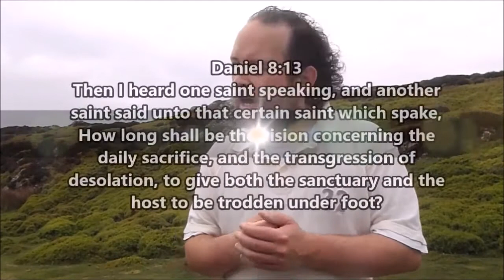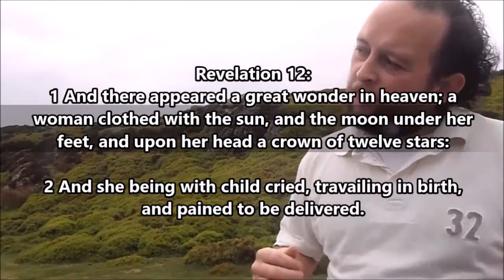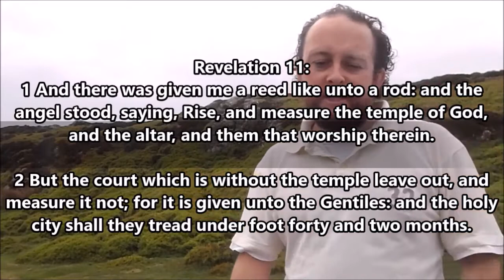(PT1) DANIELS 2300 DAYS - DEC 2016. TEMPLE REBUILD, SANCTUARY DEFILED, VIRGO, JUPITER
Something is about to happen the Sanctuary, better know s the Temple mount in Jerusalem.
Jupiter impregnant Virgo in December 2016.
She gives birth 9 months later This is Revelation 12.
But in Revelation the Temple is erected which tells that is soon be crated.
The 2600 days of Daniel is a weird time frame, 6 years & 3.5 months.
This revelation sees that from the start of the Jewish year in 2017 March 28th. Exactly 3.5 months back from that date we come to early December the exact same time Jupiter Impregnates The Virgin.
The completion of the Wall, the City and the Temple. Will then give birth the Real Christ returning from the Heavens. But just before this The False Christ will appear counterfeiting christ claiming to God only for 3 1/2 years.